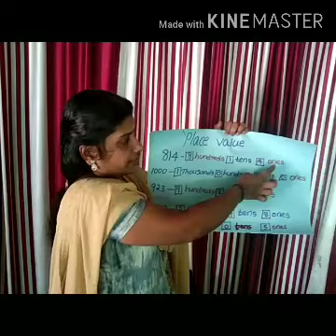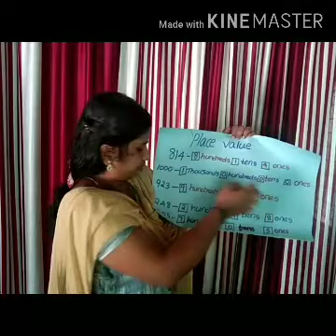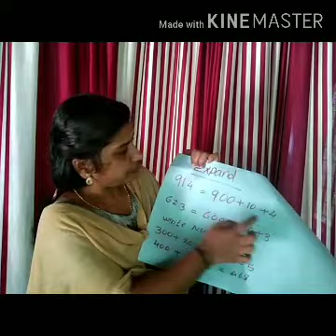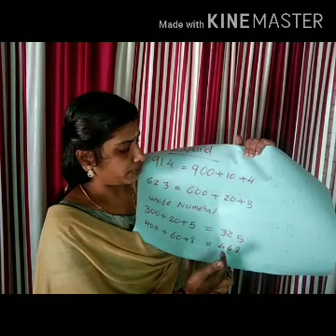STD III Maths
Babitha